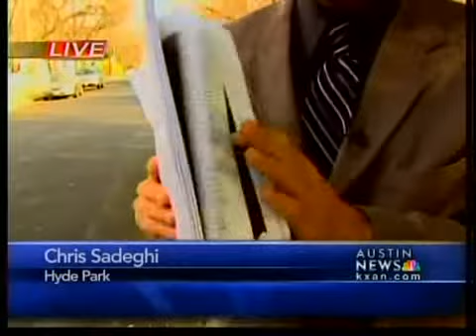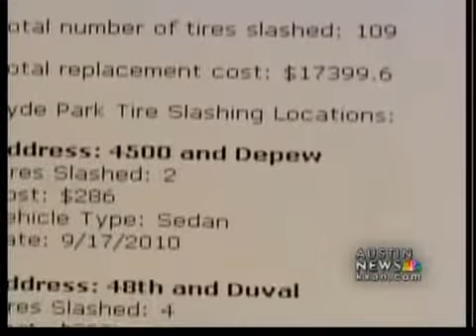Suspected serial tire slasher snagged - 5 pm News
After nearly 16 years, Hyde Park residents will be able to feel safe about parking their cars in the area after police said they have arrested the serial tire slasher.